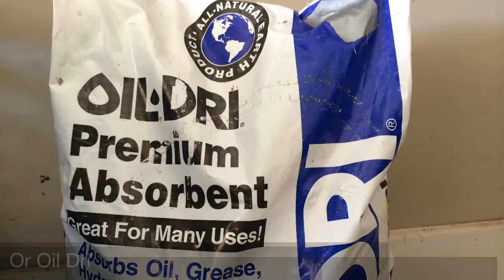[ How To ] Dry & DISPOSE of Paint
Compare Absorbants
& Painting Supplies

How To Dry & Dispose of Paint in a form that most trash companies will accept. (* A commenter mentioned that many paint stores will also accept paint for recycle)

Need cat litter or Oil Dri absorbent. Mix & allow to dry in the sun then set out with trash for pickup. Also can let your children paint murals with it and drip it all over the garage to dry it out.

Have you asked what to do with old paint and how do I dispose of old paint safely?  How to dispose of old paint or how to recycle old paint.
Old cans of paint are going bad.  How old can a can of paint be before it goes bad? How to trash cans of paint.